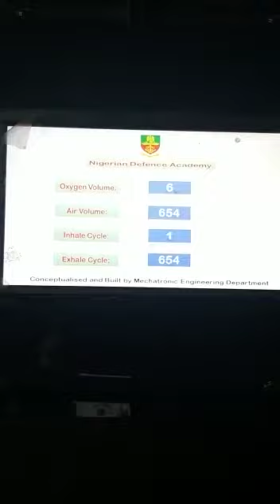Nigerian Army produce locally made Ventilators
Video from Faranpojo